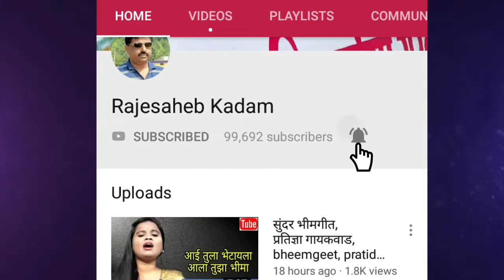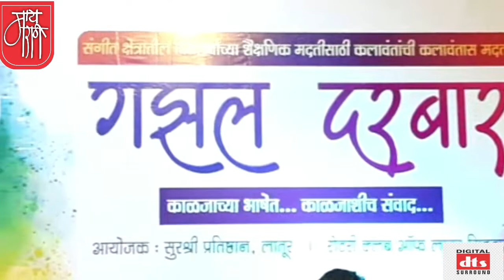मराठी गझल,गज़ल,प्रा.राहुलदेव कदम,marathi gazal,marathi gajal, rahuldev kadam,new gazal,gazal darbar,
मनातील तरल भाव कागदावर उतरविण्याचा सर्वात प्रभावी आकृतिबंध म्हणजे गज़ल. गज़लेचा प्रत्येक शेर ही एक स्वतंत्र कविता असते. हरिणाच्या पाडसाला गजाला असे म्हणतात.त्यावरुनच गज़ल हे नाव आले असावे असे काही अभ्यासकांचे मत आहे.
नाव कुठून आले ते माहित नाही ,पण गज़लेचा प्रत्येक शेर हा हरिणाच्या पाडसाप्रमाणे चंचल असतो हे मात्र खरे!
लातूरच्या 'गझल दरबार' मध्ये प्रा.राहुलदेव कदम यांनी मनीषा नाईक यांची ही तरल भाव असलेली गज़ल गाऊन उपस्थितांना मंत्रमुग्ध केले.ती गज़ल खास आपल्यासाठी.